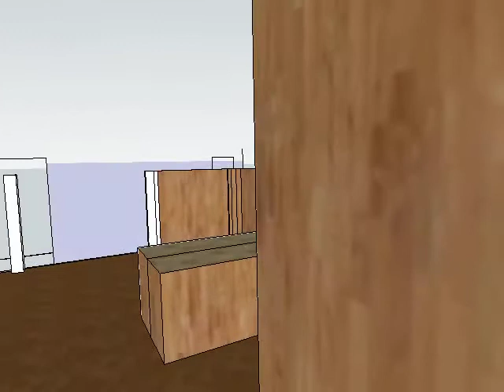Mary James Bathroom venting visualization